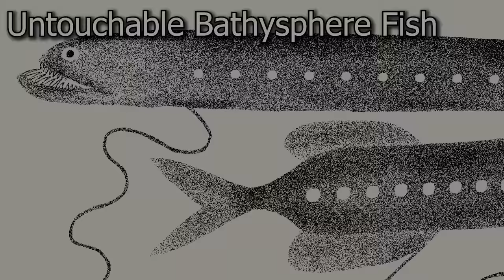The Ocean Mystery Iceberg (Full Video)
The Complete Ocean Mystery Iceberg where we discuss weird, obscure, and downright scary things about the ocean. The ocean is honestly terrifying in the most interesting way and I hope you think the same and you probably do if you're watching this...
Comment ideas for my next YouTube series and I'll pick the best one! (probably)

My Links